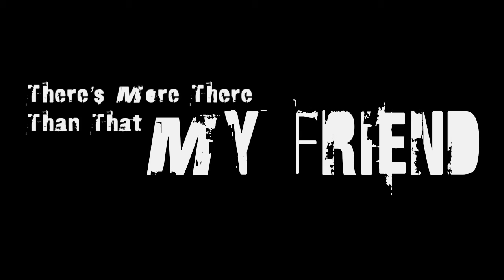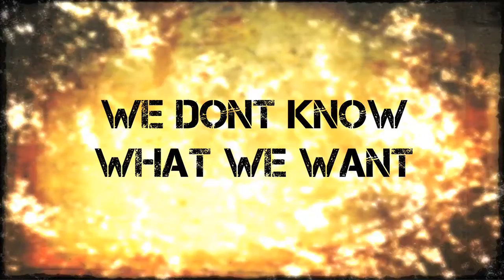Marshall Britt Long Reel 2010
My long reel for my portfolio as of 2010.